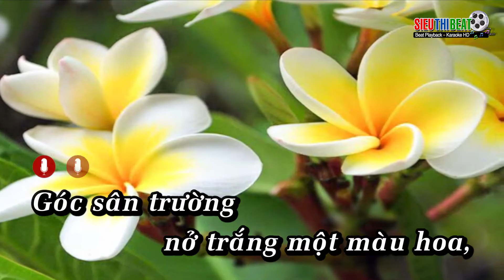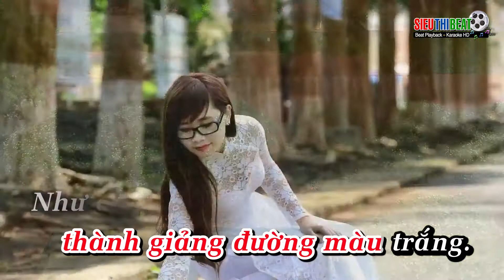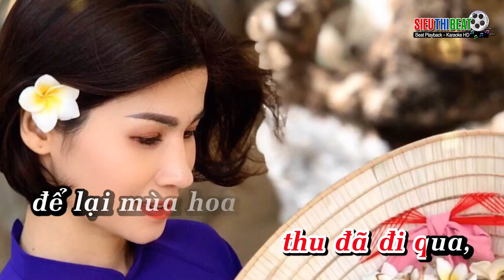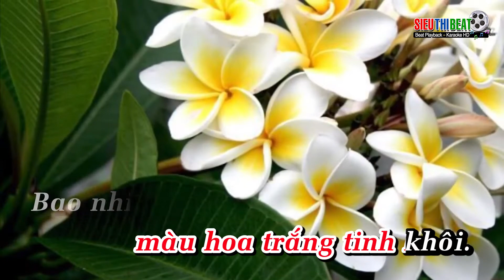Có một mùa hoa Đại - karaoke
Có một mùa hoa Đại II Nhạc: Hương Thành II Lời: Đặng Gia Duẩn